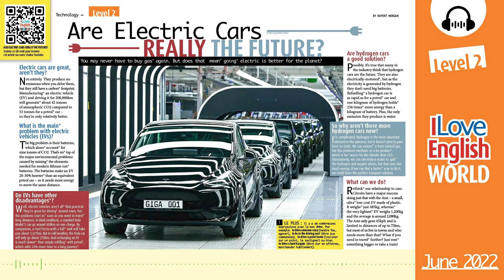ENGLISH PODCAST – ARE ELECTRIC CARS REALLY THE FUTURE? – I Love English World 352 (June 2022)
La voiture électrique pollue moins que la voiture à essence, mais elle a tout de même une empreinte carbone de 42 tonnes de CO2 (contre 53T de CO2 pour celle à essence). Et sa batterie électrique augmentant son poids total, elle consomme au final plus d’énergie… La solution serait-elle la voiture à hydrogène ?
Un article en anglais à écouter pour améliorer sa compréhension orale de l'anglais et sa culture écologique !
Texte : Rupert Morgan. Photo : Pleul Patrick/ABC/Andia.fr
En complément de I Love English World n°352 (juin 2022).